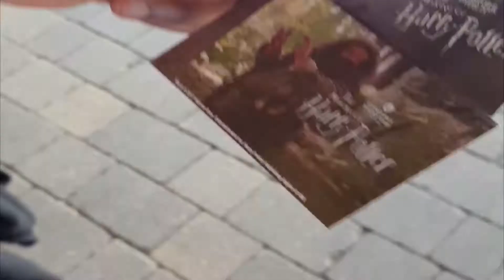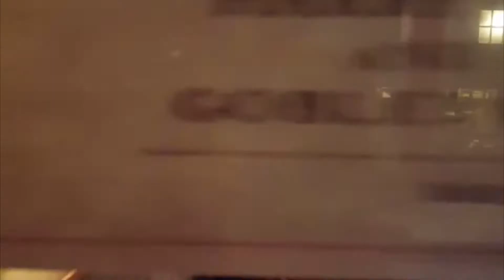Making of Harry Potter Tour - Vlog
My girlfriend Kemeisha and I visited the 'Making of Harry Potter tour' in London/ Watford. Here is the Vlog I made of the day's events.